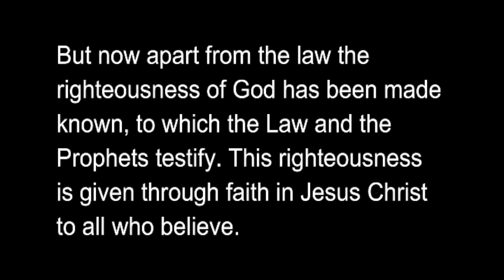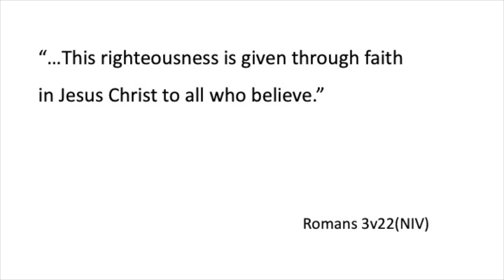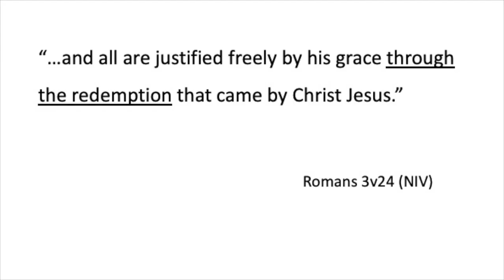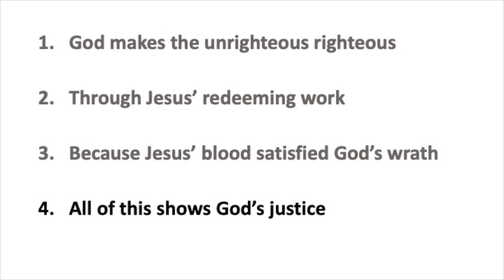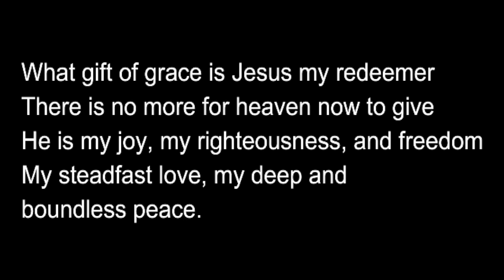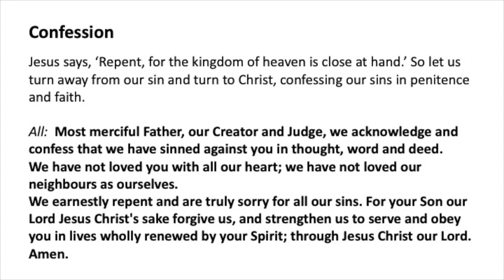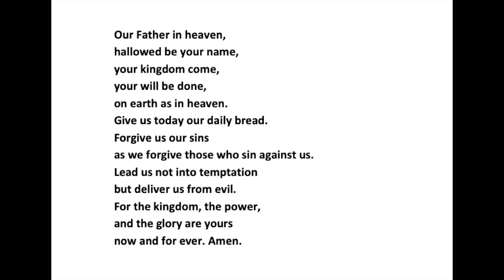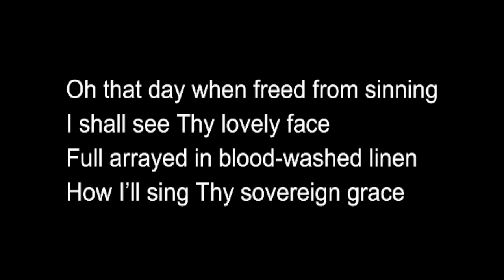Time of Bible teaching, prayer and praise - Sunday 21st February 2021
Join us as we come to the biggest turning point in the whole of the history of the world.
From wrath to righteousness: Romans 3:21-26